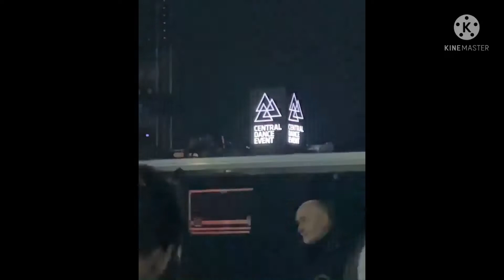Sama Abdulhadi | Central Dance Event 01.01.2022. best moments